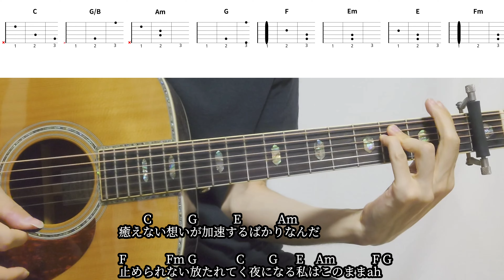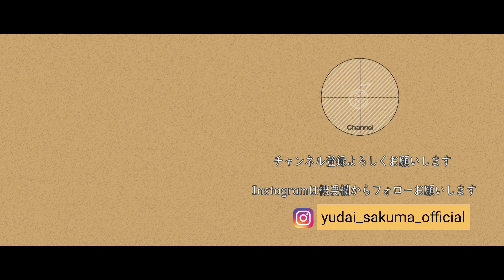【ギターコード付き】あいみょん/今夜このまま【アコギ弾いてみた】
あいみょんさんの今夜このままを弾いてみました。